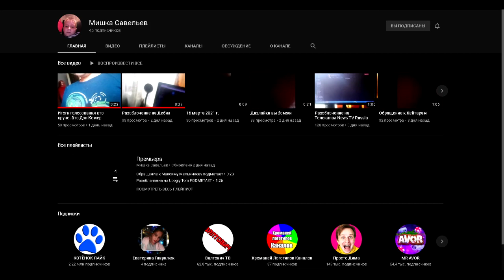Пиар На Мишка Савельев